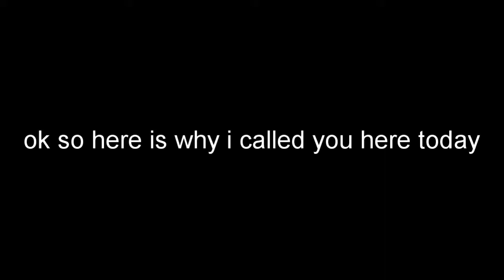subscribe to darkrbx